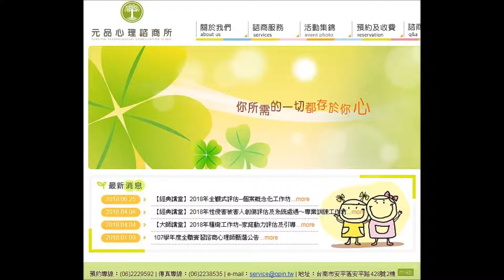家有科技另一半的生活可以不寂寞！0423心事543元品心理師提供秘方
強大的工作壓力讓科技業工程師非常容易疲倦，回到家往往就癱在沙發上，即使吃飯可能也會被工作群組呼叫，必須邊吃邊處理。面對另一半是科技人，不管是家事或親子事務，剩下的另一半就必須全部承擔起，如果本身也有職業那就是雙重負擔。如何與科技人的另一半好好過生活？如何帶領科技伴侶放下工作壓力享受日常快樂？元品心理諮商所黃雅羚心理師和我們聊聊和科技伴侶相處的智慧。